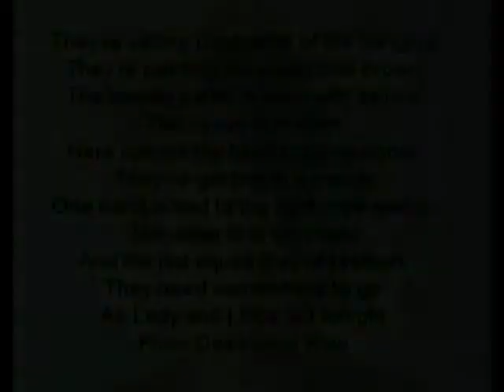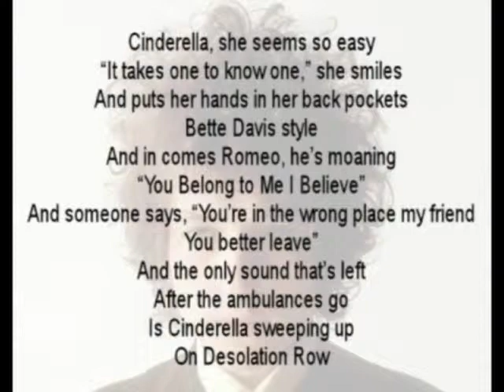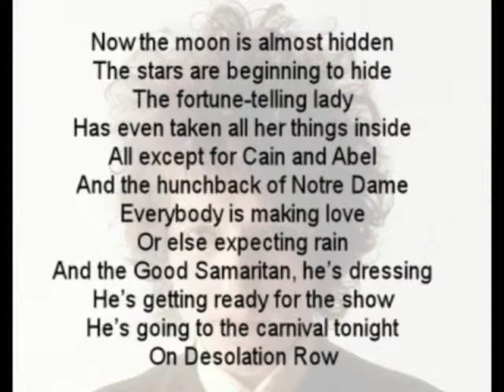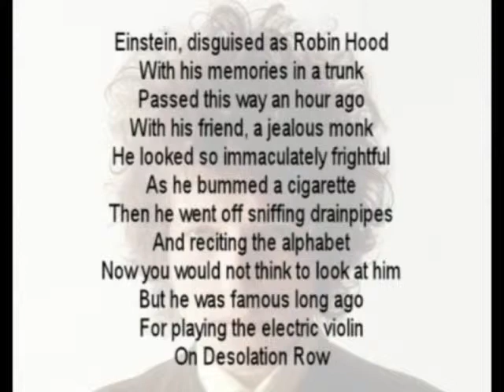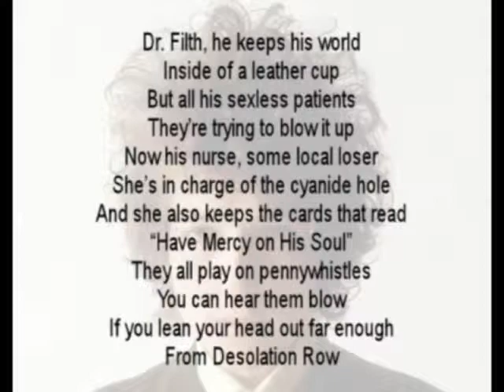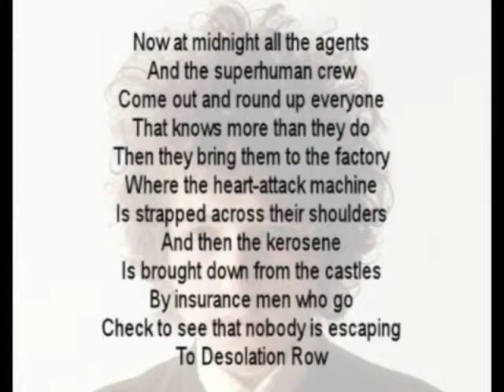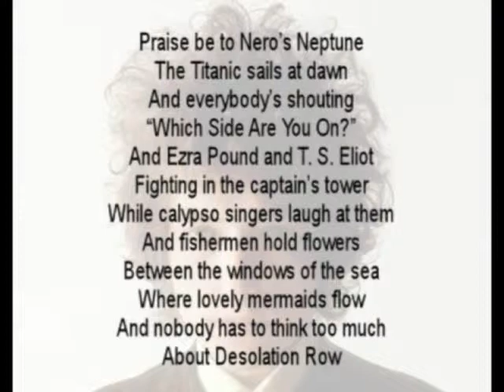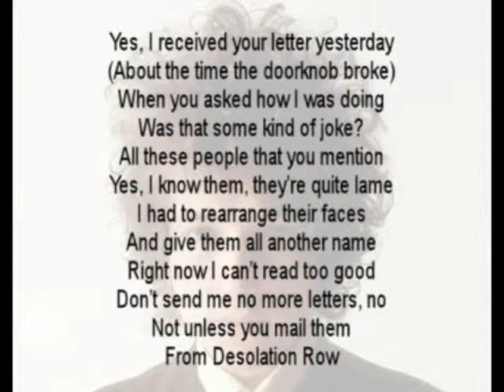Bob Dylan Desolation Row